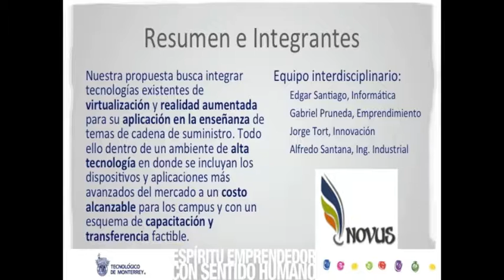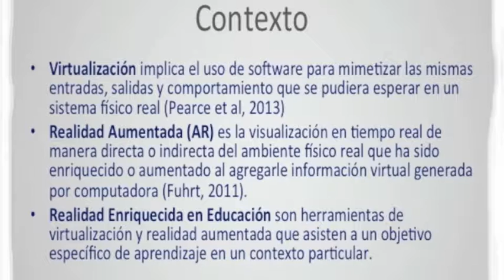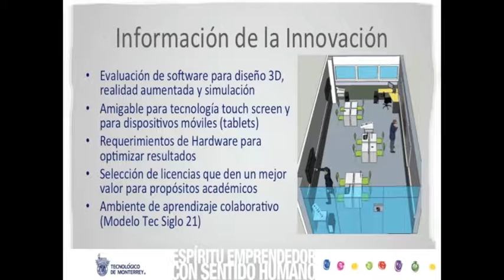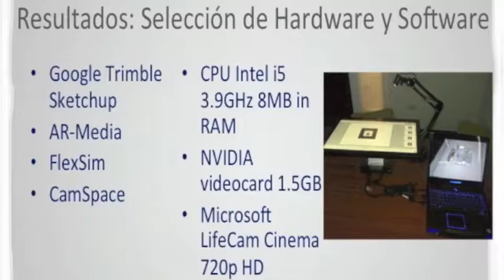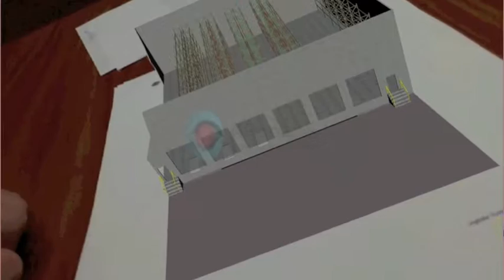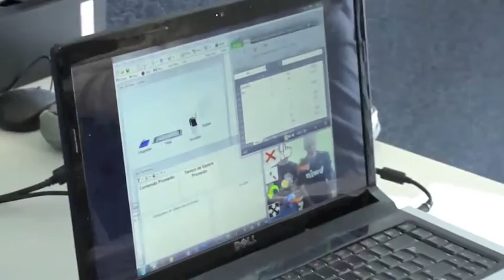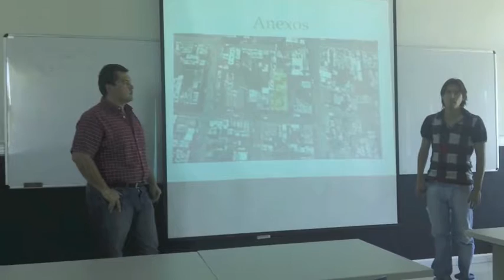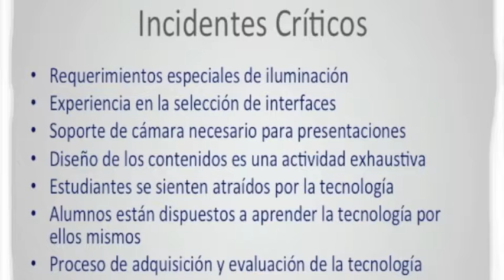Herramientas de Realidad Aumentada en la Enseñanza de la Ingeniería Industrial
Proyecto de campus Irapuato apoyado con el fondo NOVUS 2012